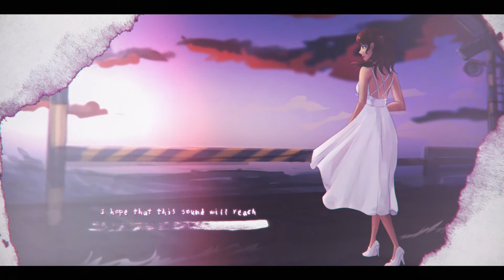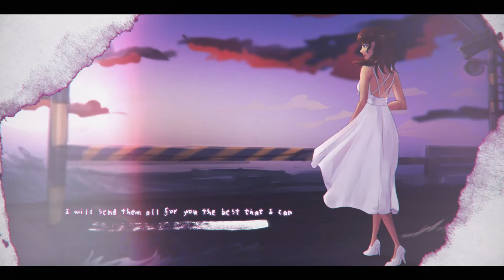『Gaile』Dear〚English Cover〛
【♔】 Description 【♔】
"‘Til the very end, these words left unsaid. I will send them all for you the best that I can."

Dear was one of the two first Japanese songs I've ever learned to sing. I came across it in a K Project fanfiction I was reading in my early teens. The beauty of the song as sung by Shounen-T made an impression on me that convinced me to learn to sing it. When I looked up the lyrics, it only hit even harder. To finally be able to cover it is a dream.

And I couldn't have done it without these cool fellas!

【♔】 Credits 【♔】

✏ Original Song
Dear

✏ Instrumental
Haruko

✏ Art
Zaya

✏ Mix
Ruk